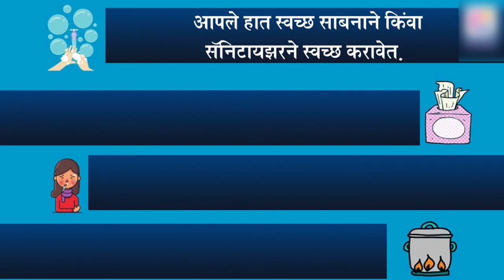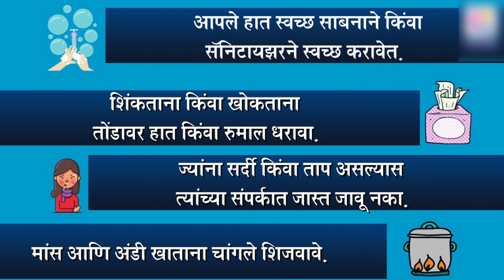कोरोनाबाबतीत नागरिकांनी घाबरून जाऊ नये पण निष्काळजीसुध्दा राहू नये - आमदार प्रशांत ठाकूर